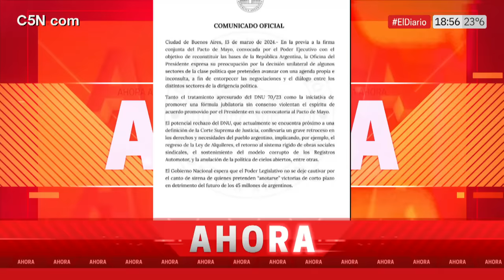El GOBIERNO cruzó a VICTORIA VILLARRUEL por CONVOCAR a la SESIÓN para TRATAR el mega DNU